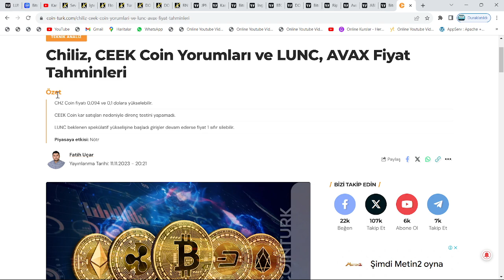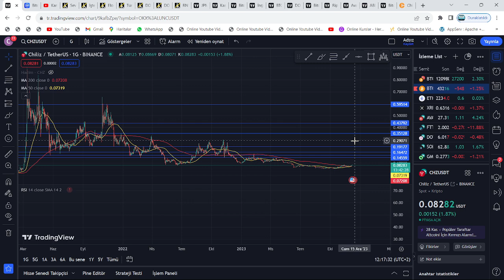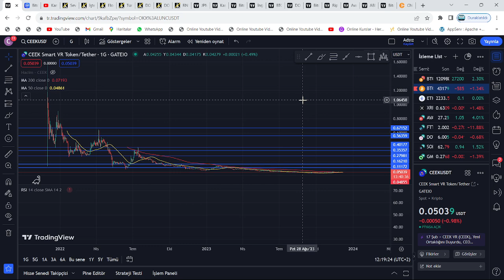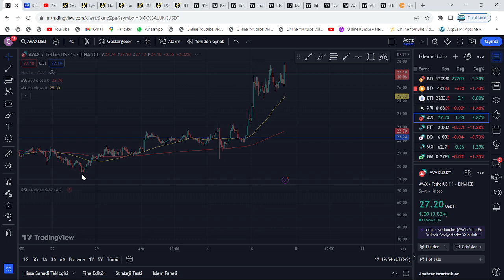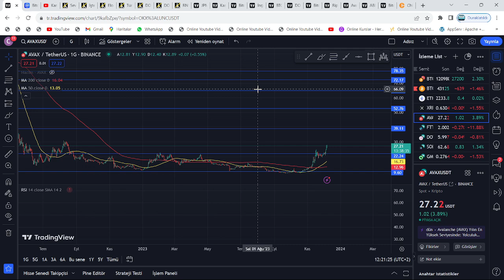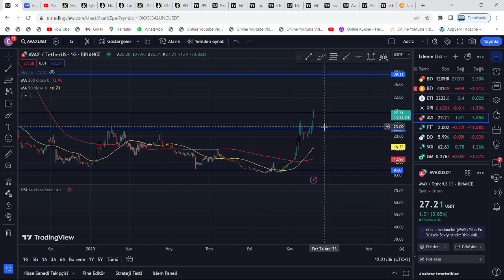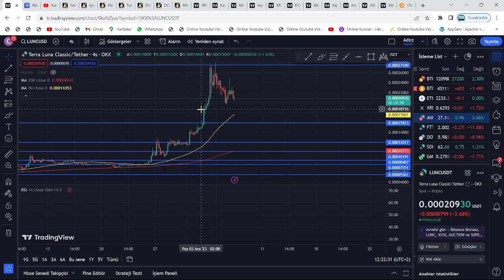SAAT 16.30!🚀CEEK VE CHİLİZ, 1$ OLACAK: BİNANCE LİSTELEMESİ!🔥AVAX 300$, LUNC 0.003$'A ATH GELİYOR...🚀